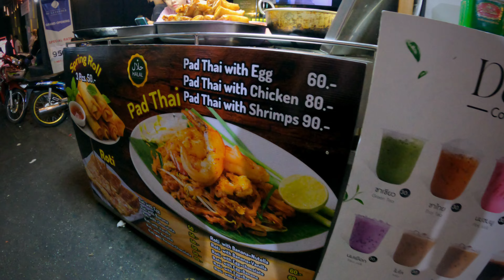Night Market In Bangkok Thailand - Street Foods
Night Market Tour in Bangkok Thailand.